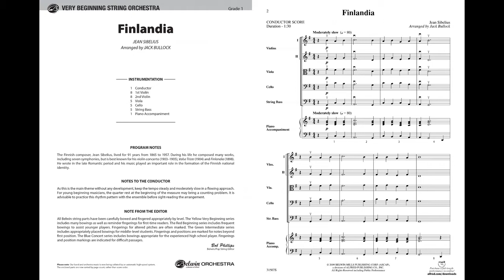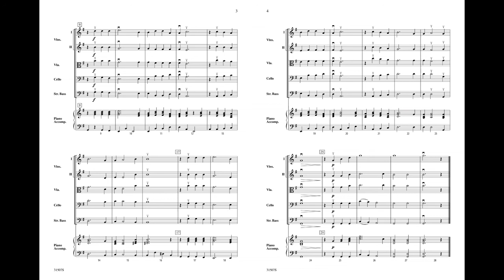Finlandia, arr. Jack Bullock – Score & Sound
Finlandia
By Jean Sibelius / arr. Jack Bullock
Item: 00-31507
Series: Belwin Very Beginning String Orchestra
Category: String Orchestra
Format: Conductor Score & Parts
Level: 1
A great sounding, yet simple arrangement perfect for broadening the musical palette of young players. The main theme is presented without development, maintaining the lovely simplicity of the piece. This title is available in SmartMusic.